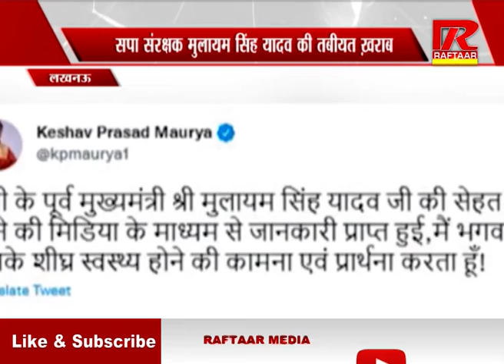लखनऊ - सपा संरक्षक मुलायम सिंह यादव की तबीयत ख़राब | रफ्तार मीडिया सच के साथ